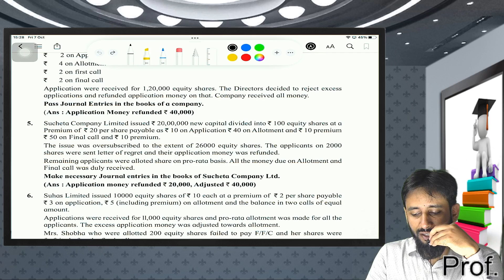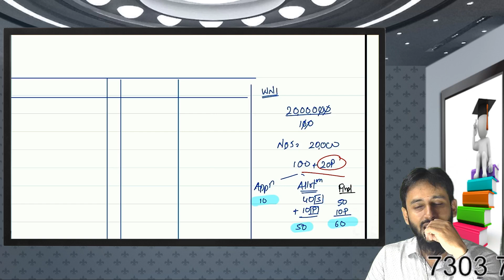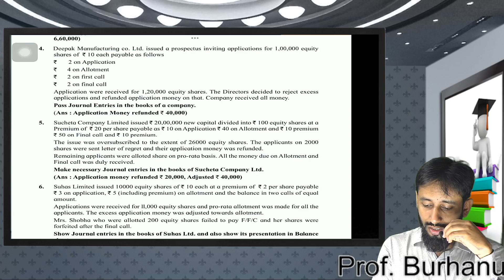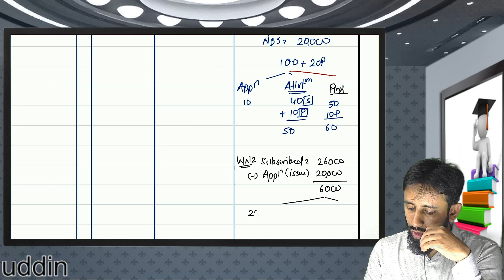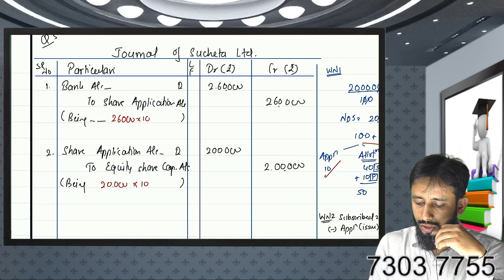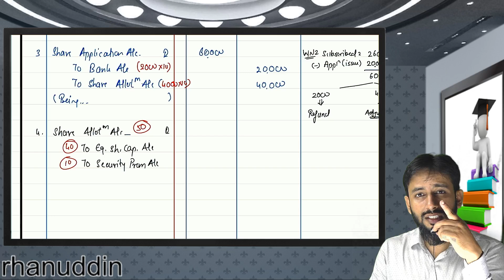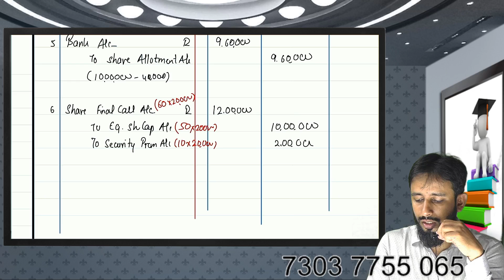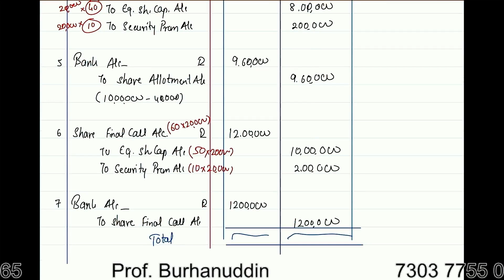issue of shares - Practical question 5 Pg. no. 343